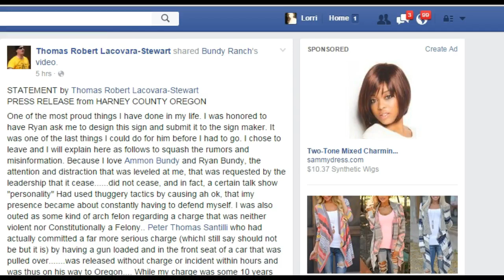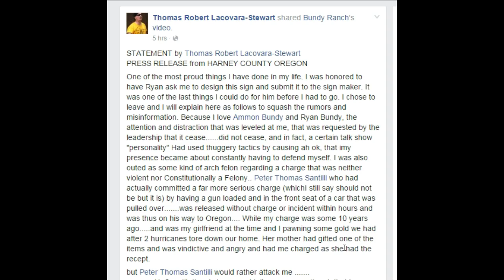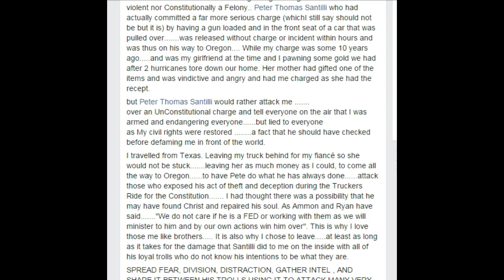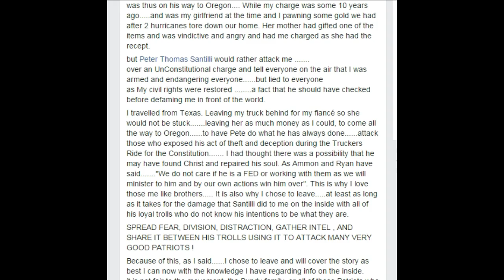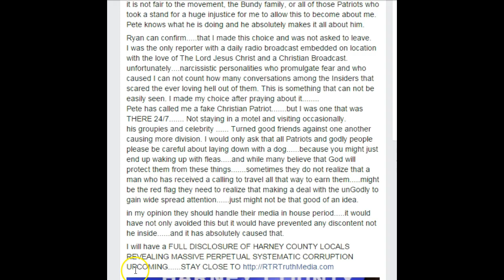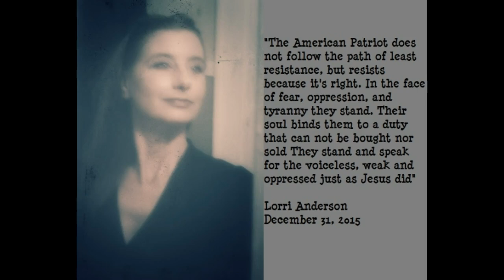Thomas Lacovara-Stewart of RTR Truth Media Press Release 1/23/2016